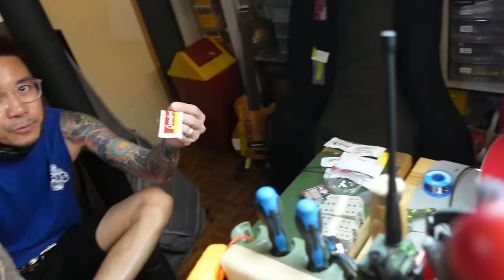Guitar Setup with JOMAL of KMKZ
Our shop is located at 1911 E. Rodriguez Sr Ave Quezon City